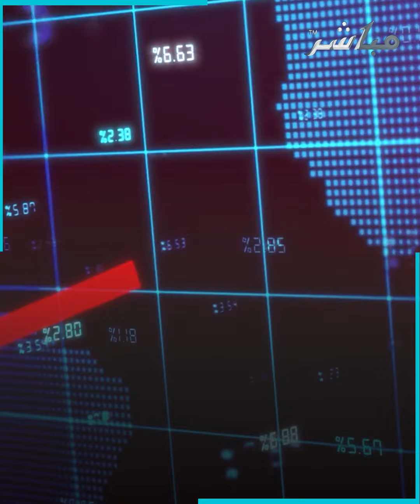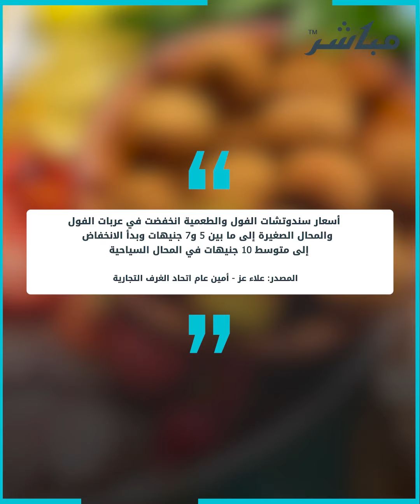خفض أسعار سندوتشات الفول والطعمية على "مائدة" رئيس الوزراء المصري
قال أمين عام اتحاد الغرف التجارية في مصر الدكتور علاء عز، إنه جار العمل على خفض أسعار سندوتشات الفول والطعمية بنسبة 20% من خلال توفير المُستلزمات المُخفضة التي تُشكل نحو 50% من التكلفة، وذلك خلال اجتماع عقده الدكتور مصطفى مدبولي، رئيس مجلس الوزراء، الثلاثاء، لمتابعة مخرجات اللجنة العليا لضبط الأسواق وأسعار السلع